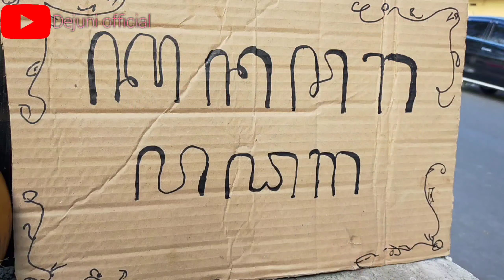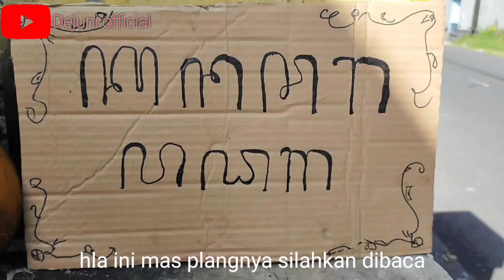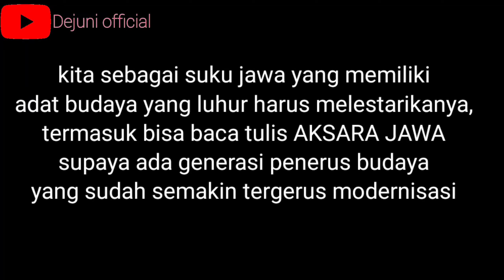Ahklak manusia dan aksara jawa , DAGELAN JOWO - DEJUNI OFICIAL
Dalam video akhlak manusia dan aksara jawa ini menceritakan tentang sifat manusia dan macam karakternya dan aksara jawa semakin kesini semakin hilang digerus arus modernisasi , maka dari itu kita sebagai generasi muda jangan malu. Dan harus belajar supaya tidak punah, budaya adalah jati diri bangsa kita
Saling menghargai ahklak manusia dan belajar aksara jawa ,kalau bukan siapa lagi !!!

Terinspirasi dari video arykakul bali